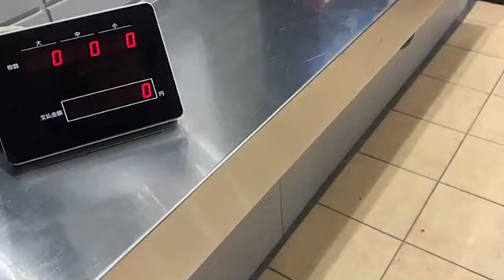ぱるぱる 今日のパチスロの結果（2022年12月02日18